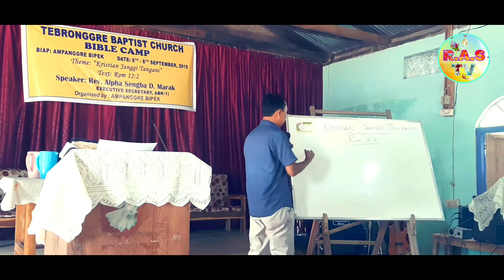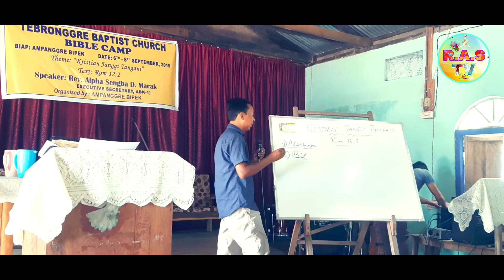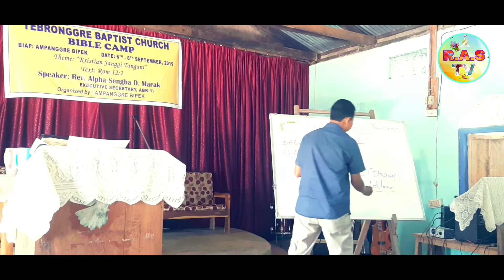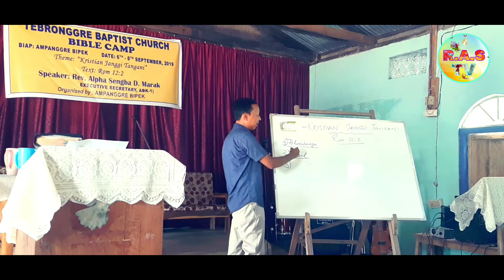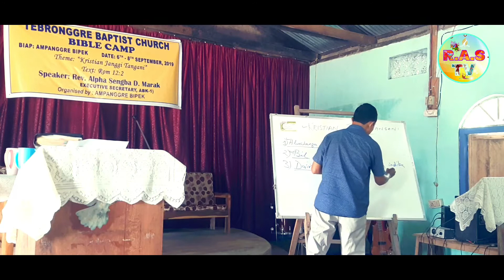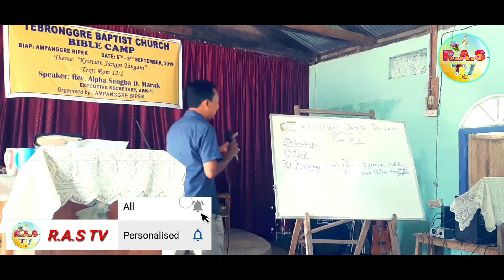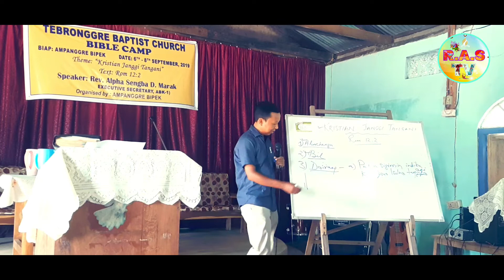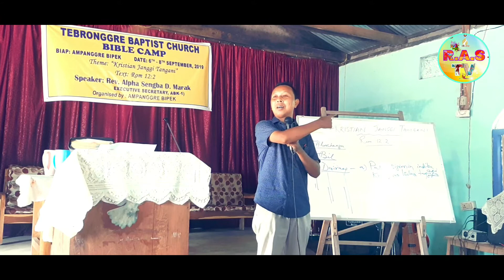(Christian Janggi Tangani), Speaker: by Rev, Alpha Sengba D Marak excucative secretary ABK-1, Part5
(Christian Janggi tangani)
    Speaker by  Rev  Alpha Sengba D Marak excucative  secretary,ABK-1

Skangipa,
                 1, Abachingani.
                 2,Bil.
                 3,Dairang.
  1, Abachingani,
    (1) Adam aro Hoba ni pap o ga,akchingani. Ab,  3:1.

Ginigipa
  2,Bil
    (1) Niam
    ( 2)Niamo jakgitel organio
    (3)Gisiko sason ka,ani  Gal,5:13

Gittamgipa,
3,Dairang
    (1) pap na segimin, indiba kristo Jisuo hanging tangani Rom,6:20
 (2)Nama kamrango Christian  bebe ra,ao janggi tangani, Mati 7:21
  (3)Kamchi Chusokatani.